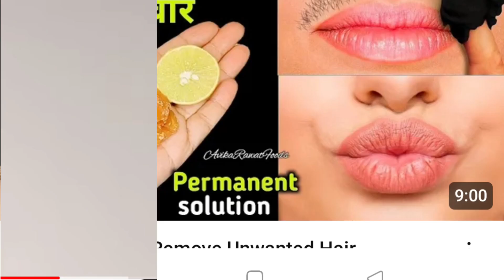Korean glass skin secrets at home | Korean skincare | Korean skin whitening secret home remedies